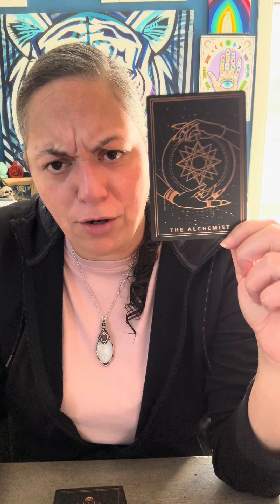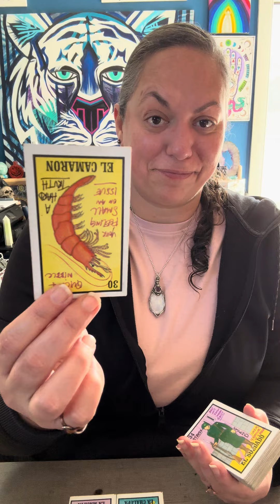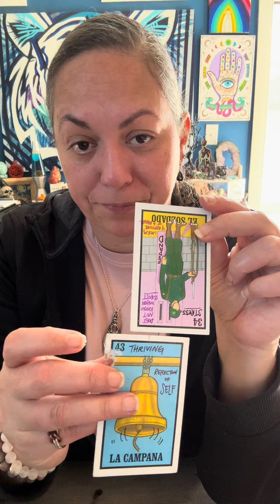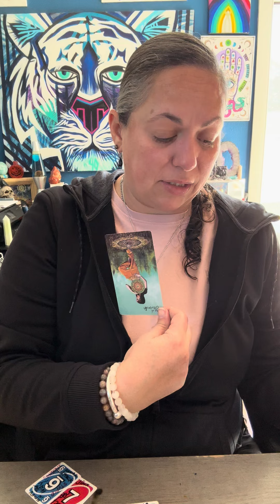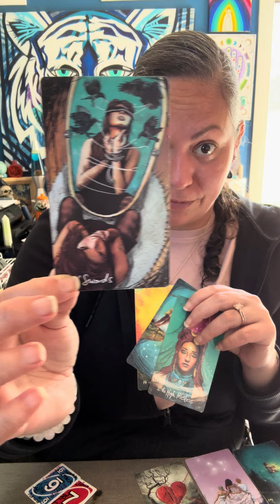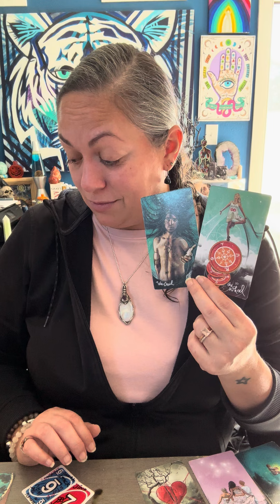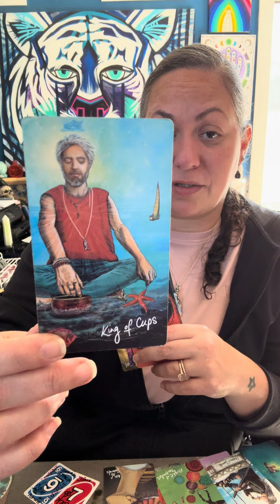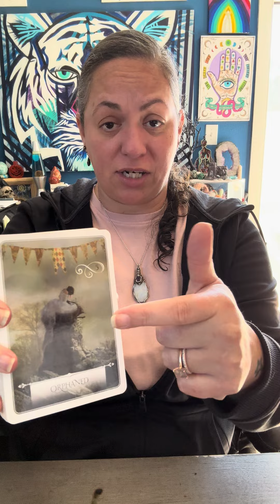#312 when U get scared #8008/BOOB #000 beginagain newsong - It is time to let the old self die.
Guidance from biggy
We dont unalive the competition , we use that fuel to thrive!! rapgod rapperslife rapper ￼

Dream downloaded - Stay clear away from a Narcissist who drives the Audi A3
Or you drive the Audi then be aware of a narcissist looking at you, they want your cup!! Your soul to fill them up!! (Come save me spells!! ) - savior behavior - they use you, when they f$ck up!! Grow up!!

Your will power is yours alone. Lord God gave you but you put in the work to make that vessel shine ✨ real money has always been and will always be - energy 8674 know it!! Be about it!